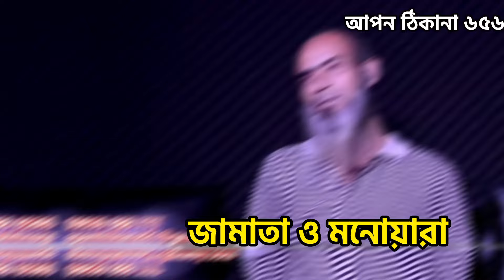আপন ঠিকানা 656 | আলহামদুলিল্লাহ খয়বর চাচার পরিবারের সন্ধান মিলেছে কি | Apon thikana | RJ kebria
✅Keward Search:✅

apon thikana rj kebria update
apon thikana rj kebria update new
apon thikana rj kebria update video